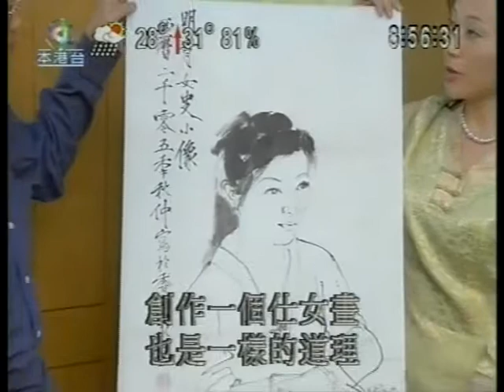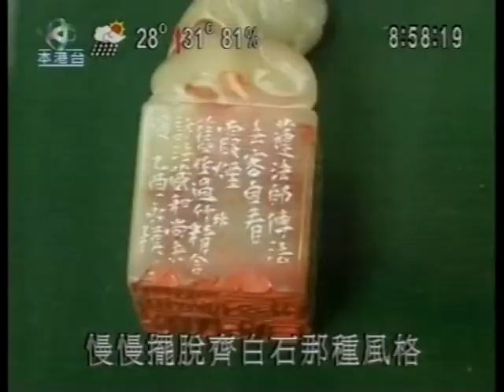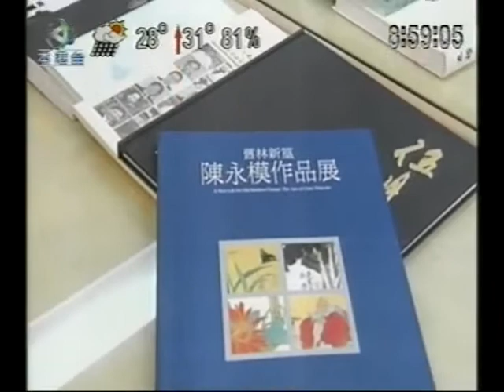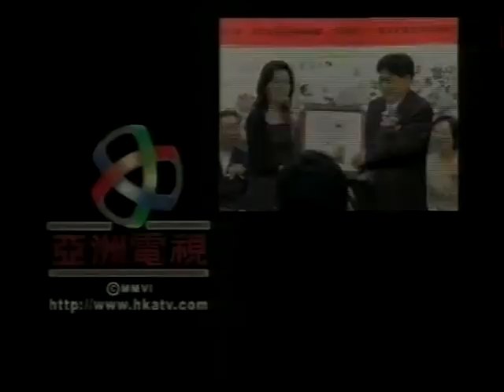台灣畫家陳永模 PT2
文化風情 Jun 2006